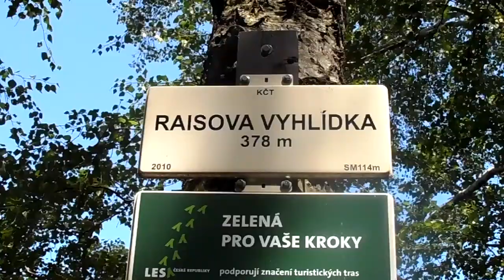zřícenina hradu Kozlov Český Ráj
na cestě mezi Všení a Kacanovami